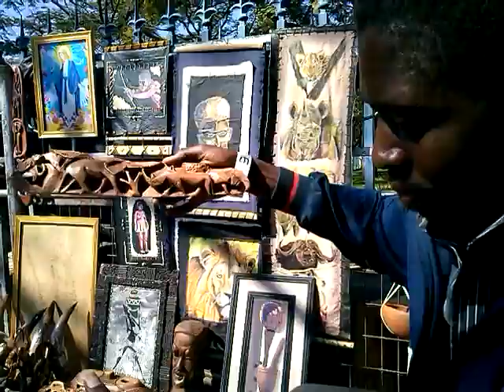Why Curios?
The business of selling curios is part of the daily life of our squares and parks. We talk to a vendor and craftsman and examine some of his wares, which show aspects of African life.